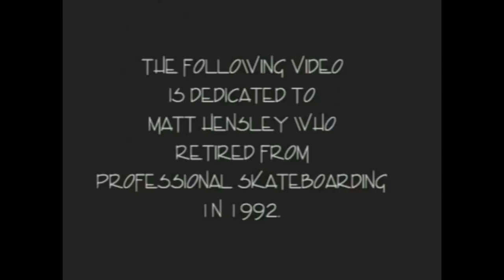Matt Hensley Tribute-Questionable Plan B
Matt Hensley tribute part from 1992 video Questionable-Plan B